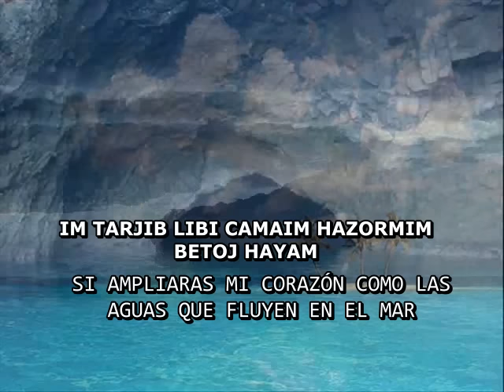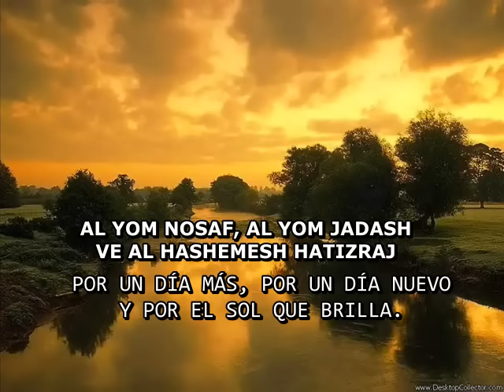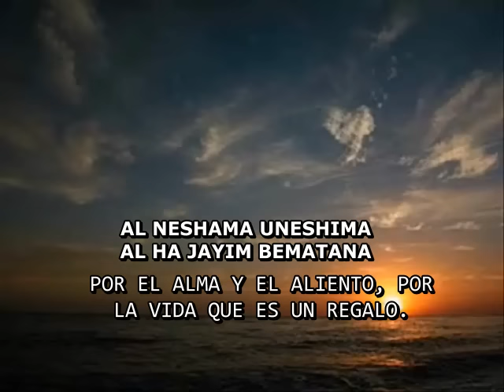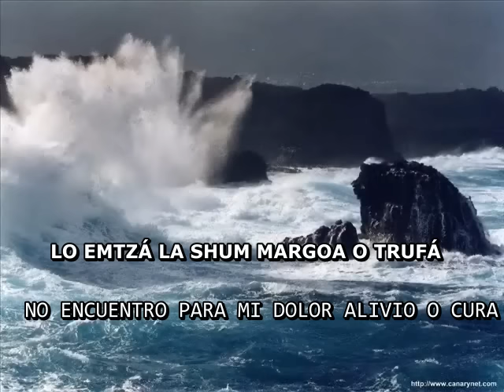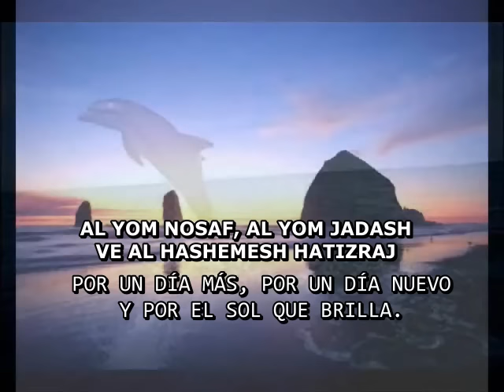HAIM ISRAEL, YITGADAL VE YITKADASH, SUBTITULOS HEBREO FONETICA ESPAÑOL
ELOKAI MAJSHABA TOVA AMOK VA LEB RAKAMTI = DI`S MÍO UN PENSAMIENTO BUENO Y PROFUNDO EN MI CORAZÓN.
LEJABER LEJÁ MILIM UMANGUINÁ= COMPONER PARA TI CANTOS Y MELODÍAS.
ELOKAI LO MEAT SHIRIM CATABTI UMAJAQTI= DI´S MÍO MUCHOS CANTOS ESCRIBÍ Y BORRÉ
ANA SFATAI TIFTAJ LOMAR LEJÁ TODÁ= POR FAVOR ABRE MIS LABIOS PARA DECIRTE GRACIAS.
IM TARJIB LIBI CAMAIM HAZORMIM BETOJ HAYAM= SI AMPLIARAS MI CORAZÓN COMO LAS AGUAS QUE FLUYEN EN EL MAR
VE TIFROS YADAI  VEJOL KATZBOT OLAM= SI EXTENDIERAS MIS MANOS POR TODO EL MUNDO
EINI MASPIK LOMAR TODA= NO  SERÍA SUFICIENT PARA DECIR GRACIAS.
YITGADAL VE YITKADASH SHIMJÁ LE OLAM MEBORAJ= SEA ENGRANDECIDO Y SANTIFICADO TU NOMBRE BENDECIDO PARA SIEMPRE.
AL NESHAMA UNESHIMA AL HA JAYIM BEMATANA= POR EL ALMA Y EL ALIENTO, POR LA VIDA QUE ES UN REGALO.
AL YOM NOSAF, AL YOM JADASH VE AL HASHEMESH HATIZRAJ= POR UN DÍA MÁS, POR UN DÍA NUEVO Y POR EL SOL QUE BRILLA.
ELOKAY EIJ HIVDALTA BEIN HAARETZ LASHAMAYIM= DI´S MÍO COMO SEPARASTE LA TIERRA DEL CIELO
UMAJSON TZIVITA LE GALEI HAYAM= Y ORDENASTE EL MOVIMENTO DE LAS OLAS DEL MAR
ELOKAY EIJ TIBALA BEMEAT AFAR U MAYIM= COMO MEZCLASTE UN POCO DE AGUA Y TIERRA
VE YATZARTÁ BETUBJA ET HAADAM= Y CREASTE CON TU BONDAD AL  HOMBRE

ELOKAY BAKASH A JAT BE JOL LIBI CAABTI= DI´S MÍO UNA PETICIÓN CON TODO MI CORAZÓN ADOLORIDO
LO EMTZÁ LA  SHUM MARGOA O TRUFÁ= NO ENCUENTRO PARA MI DOLOR ALIVIO O CURA
ELOKAY BAKASHÁ AJAT  VECOL COJÍ JAFAZTI= DI´S MIO UNA COSA DESEO CON TODAS MIS FUERZAS
SHE ITGADAL VEITKADASH LAAD SHIMJÁ= QUE SEA ENGRANDECIDO Y SANTIFICADO TU NOMBRE PARA SIEMPRE.